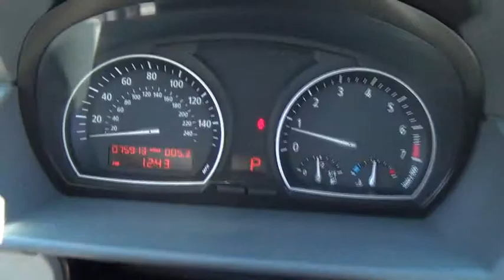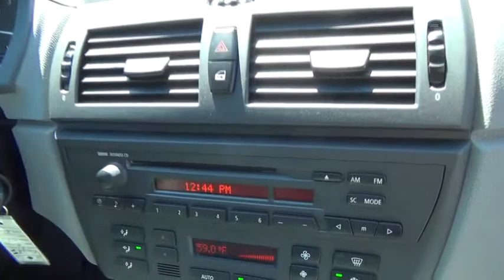2004 BMW X3 used, Clark County, Las Vegas, Henderson, North Las Vegas, Saint George, Utah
2004 BMW X3  - Stock#: A60615 - VIN#: wbxpa93464wa60615